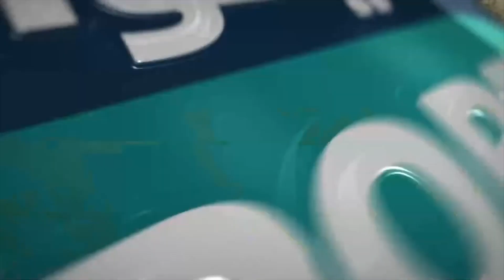أهداف مباراة الشبيبة الرياضية القيروانية و النّادي الرّياضي بحمّام الأنف JSK 1-1 CSHL